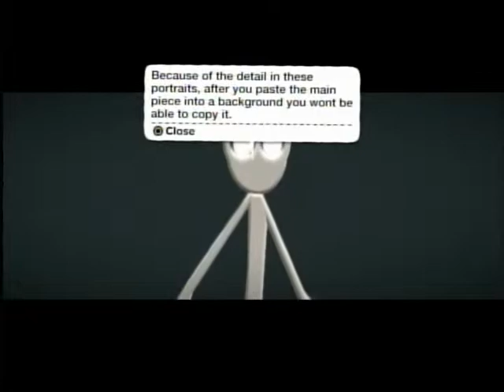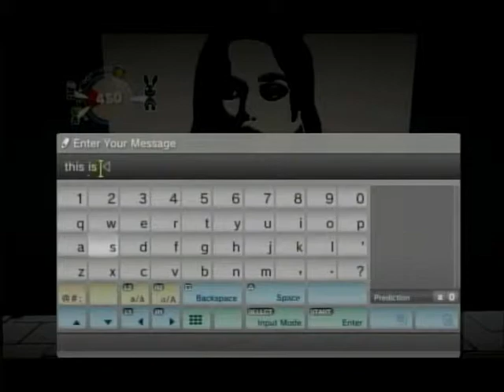Little Big Planet - Arcas' Stencil Gallery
This cool level I made has about 13 different black and white stencils that I made myself. Some of them are really detailed so they took a while to make but I had fun. All the stencils also come as prizes. Enjoy!